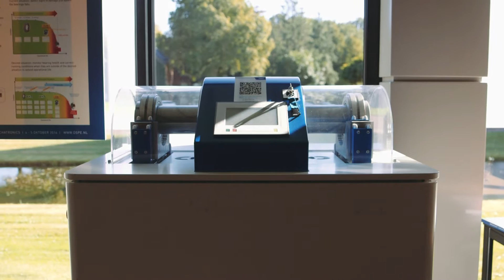DSPE Conference 2016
The third DSPE conference on precision mechatronics, which took place on October 4-5, 2016.

Cooperation and communication within a professional community contributes to a wider utilization of the community’s capabilities and competences and a better positioning of the community in the global market. To continue sharing the available expertise and experience in the field of precision and control technology, the Dutch Society of Precision Engineering (DSPE) has decided after the first and second successful editions to organize the third DSPE conference on precision mechatronics. Next to the presentation of papers, posters and demonstrations, the conference also provided an atmosphere for networking, technical discussion, and sharing the enthusiasm of working in this challenging field.